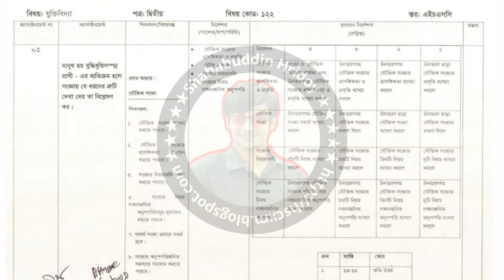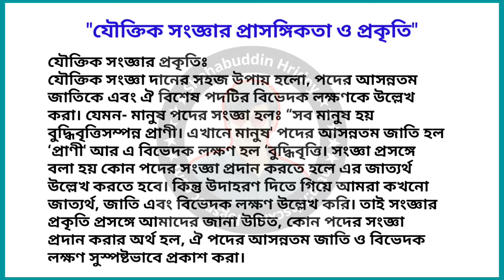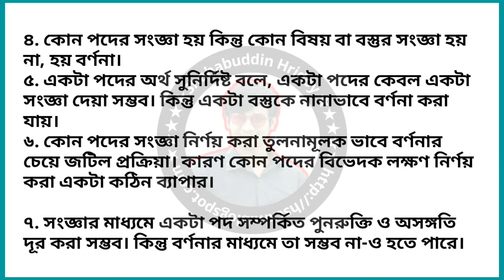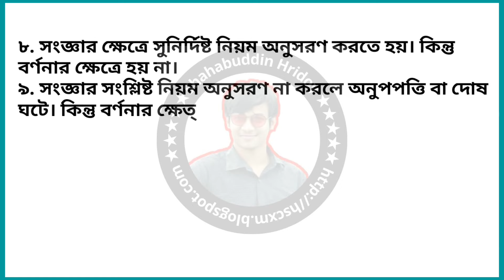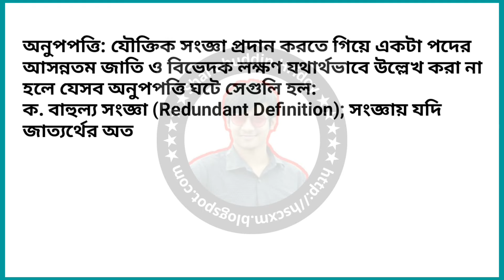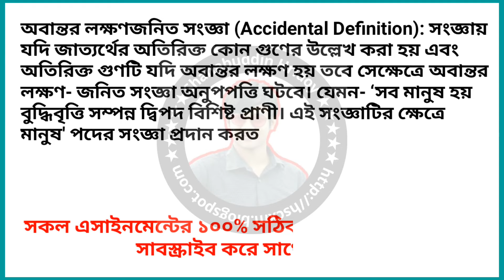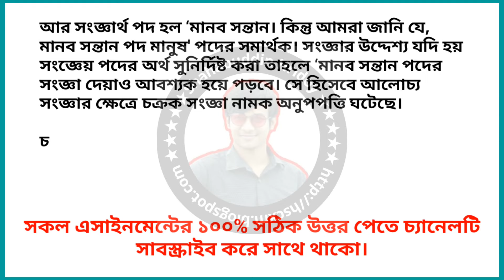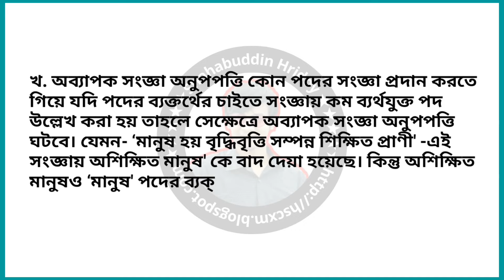Logic Assignment HSC 2022 || যুক্তিবিদ্যা এসাইনমেন্ট || Jukti bidda Assignment Class 11 2nd Week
Logic Assignment HSC 2022, Jukti bidda Assignment Class 11 2nd  Week, একাদশ শ্রেণির যুক্তিবিদ্যা এসাইনমেন্ট  Logic 2nd Paper Assignment HSC 2022, ২০২২ সালের এইসএসসি পরীক্ষার্থীদের যুক্তিবিদ্যা এসাইনমেন্টের উত্তর, যুক্তিবিদ্যা এসাইনমেন্ট ২০২২

Logic 2nd paper assignment 2nd Week for HSC Examination Candidate 2022 has been published today. I have given here the model solution of Logic (Juktibidda) assignment for HSC Batch 2022. I have tried to write this assignment very easily so that students can understand properly. I hope, all the students of HSC 2022 will be benefited by watching this video.

দ্বিতীয় সপ্তাহের এসাইনমেন্ট, এইচএসসি এসাইনমেন্ট ২০২২ দ্বিতীয় সপ্তাহ, এইচএসসি যুক্তিবিদ্যা এসাইনমেন্ট ২০২২, এইচএসসি এসাইনমেন্ট ২০২২, এইচএসসি  পরীক্ষার্থীদের এসাইনমেন্ট ২০২২, এ্যাসাইনমেন্টের উত্তর, ২য় সপ্তাহের এ্যাসাইনমেন্ট, এইসএসসি ২০২২ সালের এ্যাসাইনমেন্ট, যুক্তিবিদ্যা দ্বিতীয় পত্র এসাইনমেন্ট